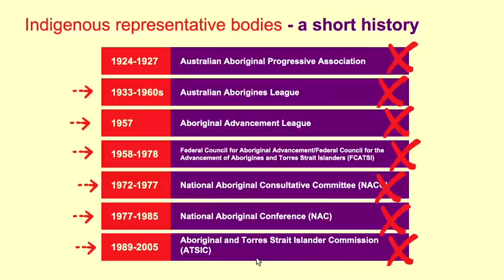Thomas Mayo responds to question — indigenous problems are cultural not systemic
Question: Why do we need a Voice to Parliament when it's just an Aboriginal and Torres Strait Islander cultural problem?